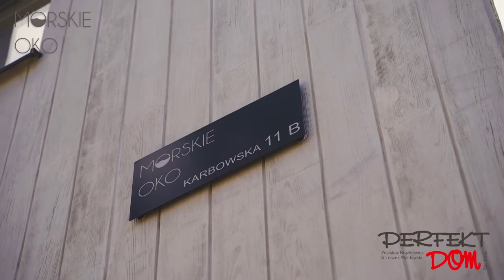Perfekt Dom w Brodnicy│ Film wizerunkowy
Film zrealizowany przez Polska Press Bydgoszcz 2020